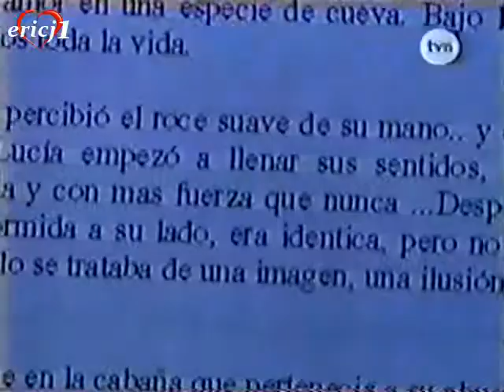Zlota Klatka Odcinek 43